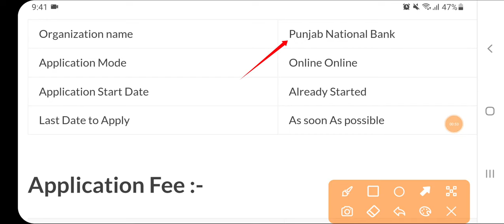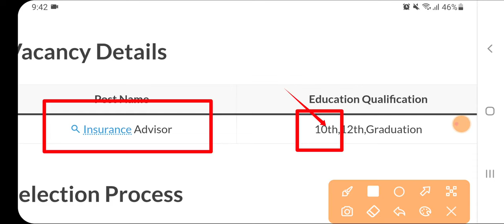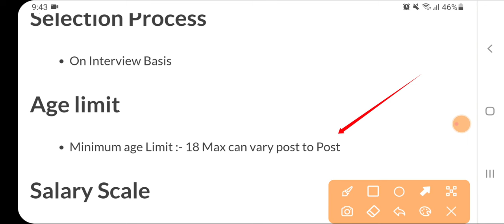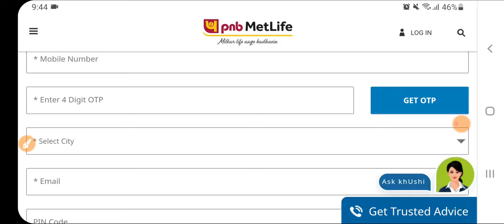Punjab National Bank Recruitment 2024 🔥 | PNB Bank Vacancy 2024 |Sarkari Todays News|Govt Jobs July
PNB Bank Recruitment 2024 Apply Online | Bank Vacancy 2024 | PNB Bank Job Vacancy 2024 | Bank Jobs,Govt Jobs July 2024

latest bank vacancy
bank job for freshers

If there is any loss or problem to any company due to the job information given by us, then contact us, send us the link of the video which is causing damage or problem, that video will be deleted from our channe